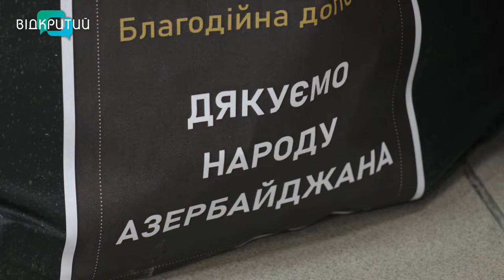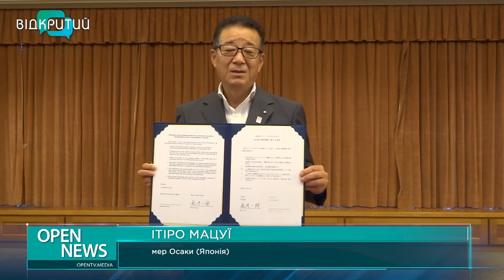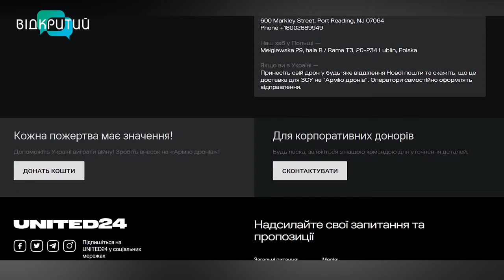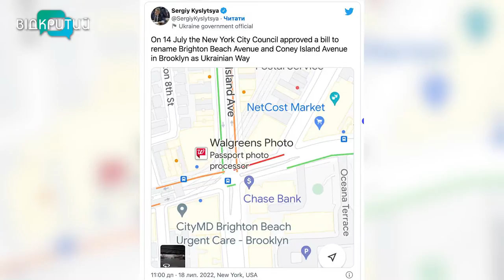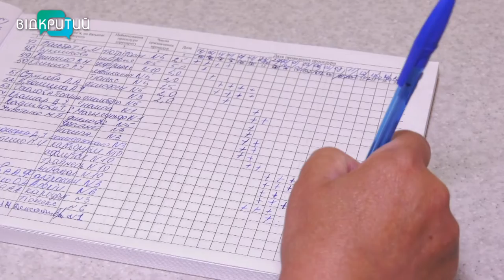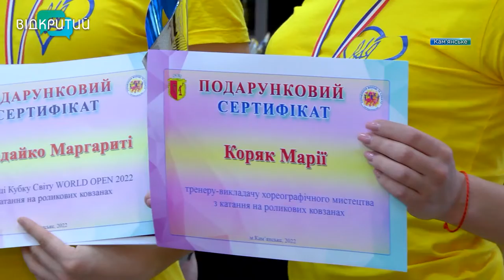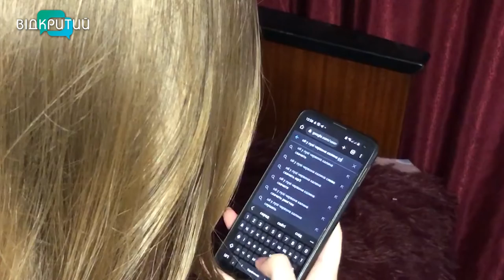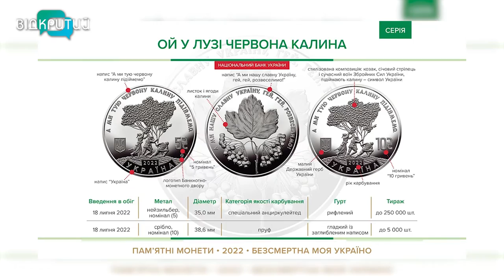Новини OPEN NEWS від 19 липня 2022 року 20:15